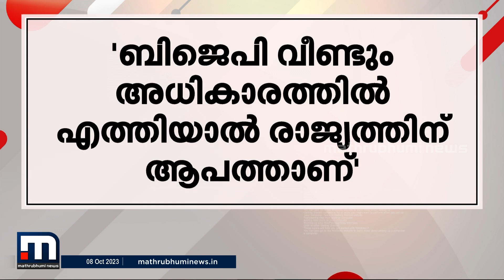സുരേഷ് ഗോപിയുടെ പദയാത്ര അരങ്ങൊരുക്കലിന്റെ ഭാഗമെന്ന് എ സി മൊയ്‌ദീൻ - മിന്നൽ വാർത്ത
സുരേഷ് ഗോപിയുടെ പദയാത്ര അരങ്ങൊരുക്കലിന്റെ ഭാഗം എ സി മൊയ്‌ദീൻ - മിന്നൽ വാർത്ത

Happy viewing!